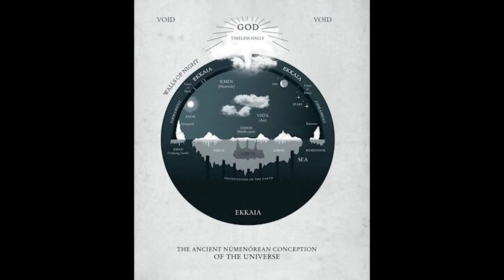ERU-ILÙVATAR (Yüzüklerin Efendisi-Orta Dünya-Silmarillion)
Karakterler serimiz Arda'nın Yaratılışı'na dönüyor.
Eru'dan başlayarak sonrasında tüm Valar ve Valier'i anlatacağımız yeni karakter serimiz başlıyor.
'Başlangıçta herşeyden önce o vardı tek olan, yaratıcı Eru İlluvatar.'
İlk bölümümüzün konusu Eru-İlluvatar
İyi seyirler...

Podcastler